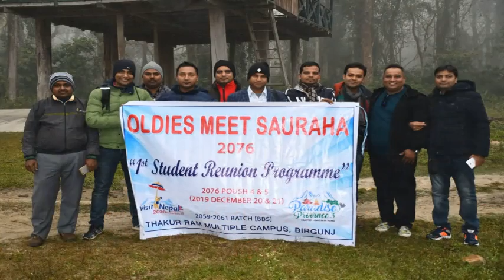TROSS meet Part 1 l Souraha